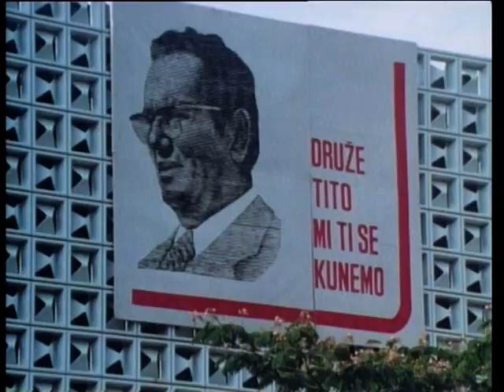Medjugorje Video aus dem Jahren 1981 - 1984 ,Seher Zeugnisse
In einem kleinen Dorf namens Medjugorje in Bosnien-Herzegowina erscheint seit 1981 die selige Jungfrau Maria, die Mutter Jesu Christi, in übernatürlicher Erscheinung auf und gibt der Welt Botschaften. ... Die Mission der Heiligen Jungfrau ist Frieden und Liebe.